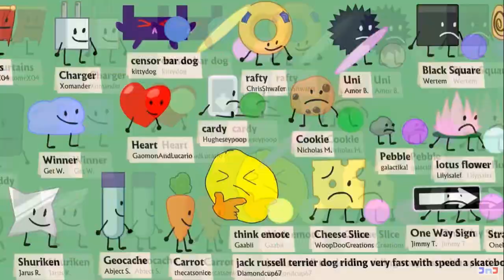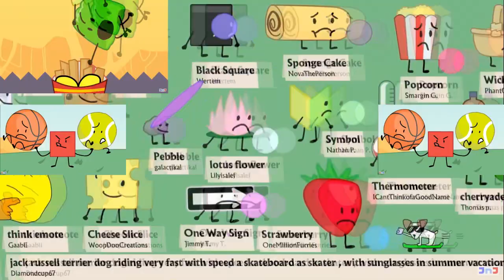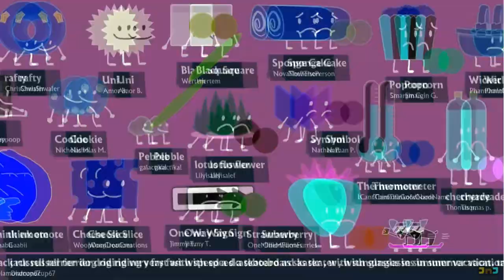BFB 9: This Episode is About Basketball has a Sparta Gamma Remix